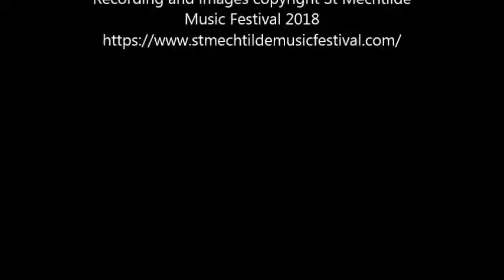Missa Brevis - Wilton - Sanctus & Benedictus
Live recording by the combined choir of the 2018 St Mechtilde Music Festival.
The Missa Brevis is written by Nicholas Wilton.